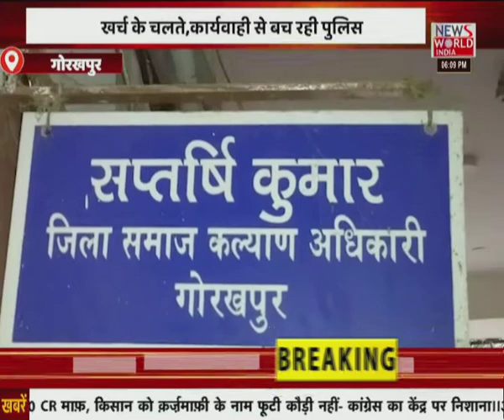Uttar Pradesh की खबरों का मेगा बुलेटिन...Apna Uttar Pradesh । News World India